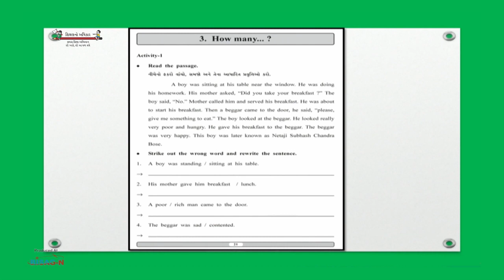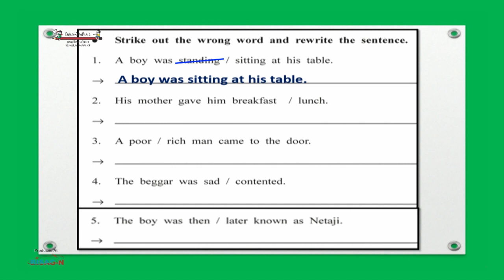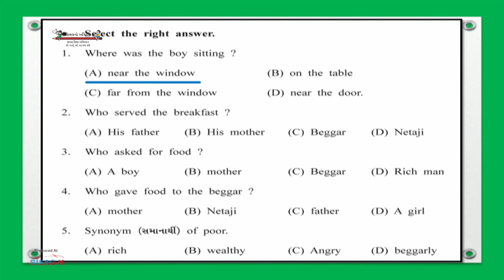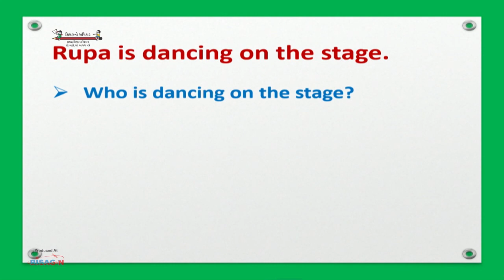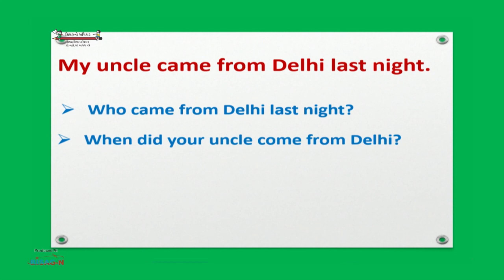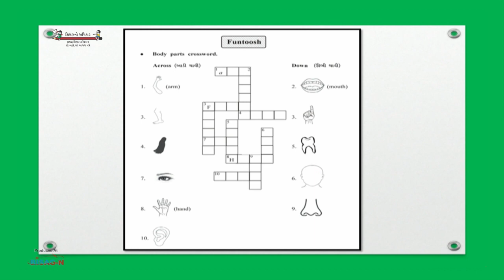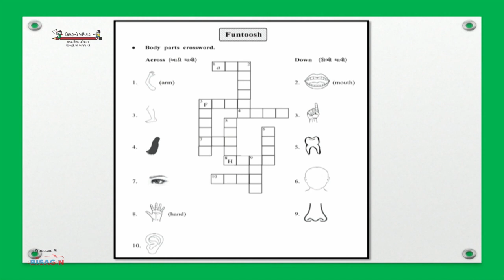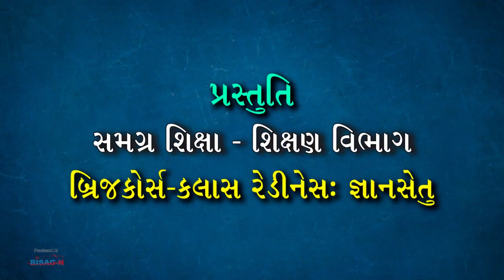STD-8 | English | UNIT-3 | Prajapati Swetalben A. | 16-06-2021